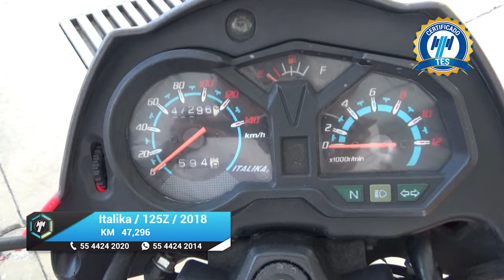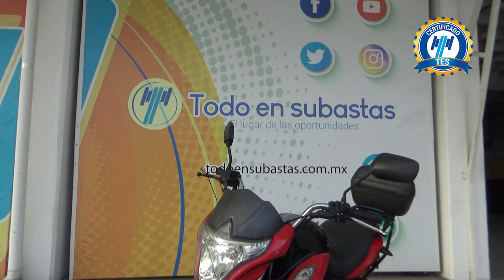Italika / 125Z / 2018 - 15016